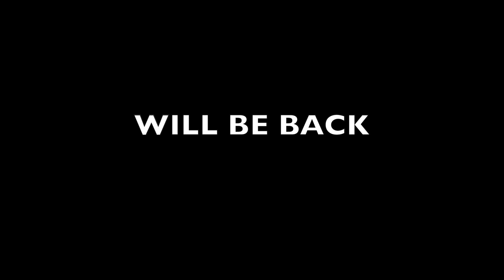കാലൻകോഴി(KALANKOZHI) WEBSERIES EPISODE 4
Direction
SHIJIL KARTHIKA   BIJESH OMR
   DOP  HABID MECHERY    VIJEESH MADATHIL
Asso.Directors SUDHEV GHOSH  PRAJIN KAYALAM    Singer ANOOP OMANOOR  Production Controller  JYOTHI AKKODE Assi.Directors   PRAJEESH KP ADARSH
Sound
Studio FILMAQ  ENTERTAINMENT HUB